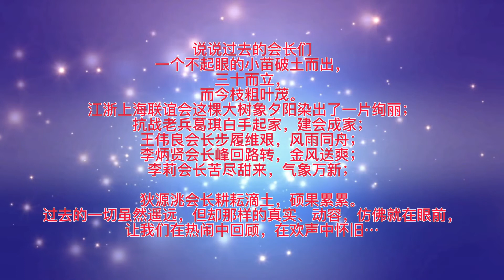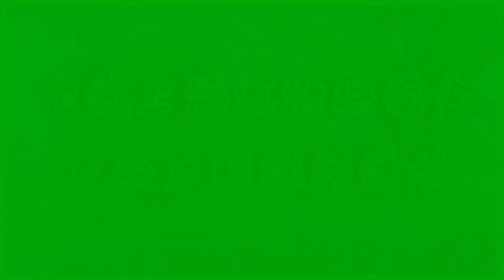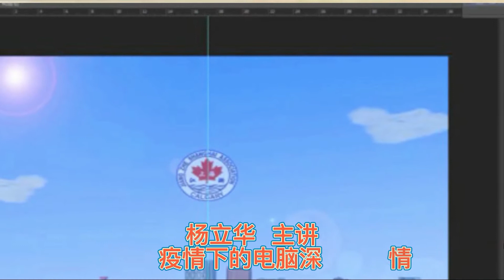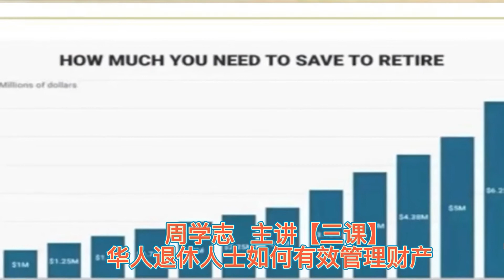2022年10月10日